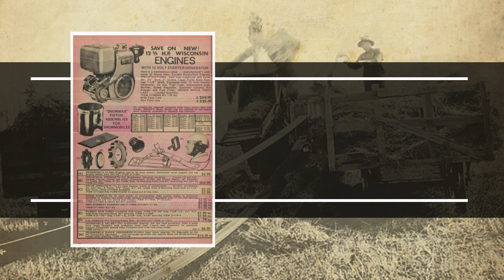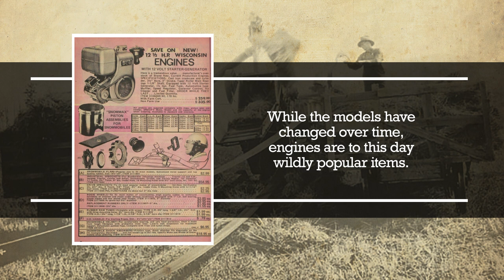Princess Auto & Canadian Farms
Canadian farmers, we’re here for you – then, now and tomorrow too! 🚜🌾